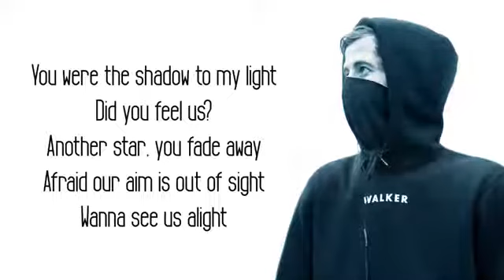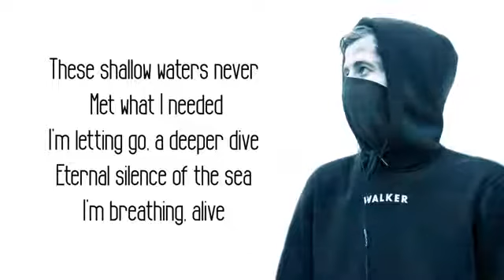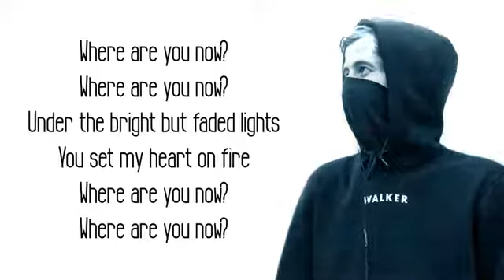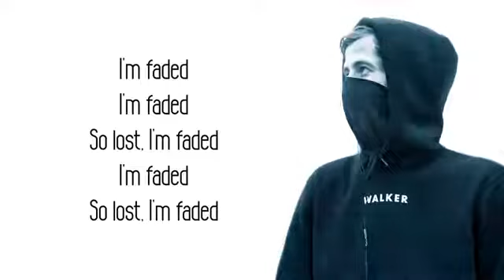Faded - Alan Walker (Lyrics)